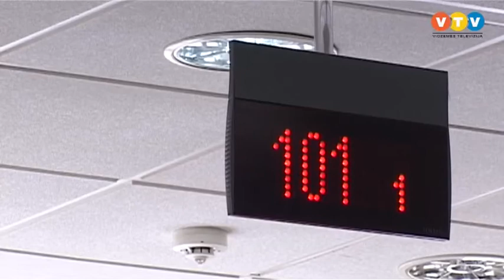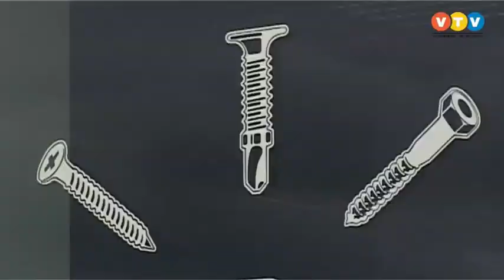Jauniešu darbs Vasarā Madonā